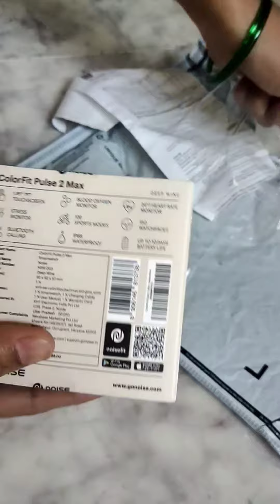Noise colorfit Pluse 2 Max 👌smartwatch unboxing telugu | price Rs 1099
Hi friends,

amazon great indian sale 2023 date
amazon favorites 2023
amazon fashion
amazon products